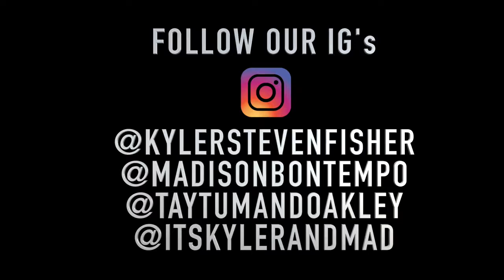Kyler and Mad! IS IT BABY TIME ! BIG CONTRACTIONS